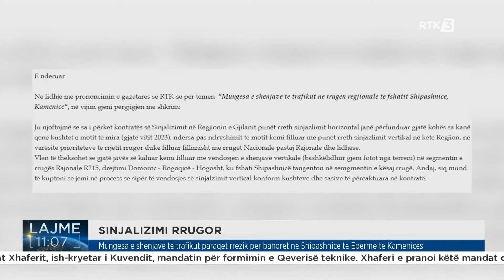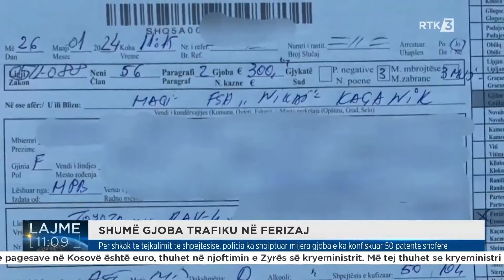Lajme 11:00 27.01.2024